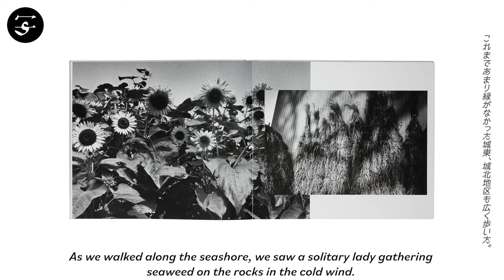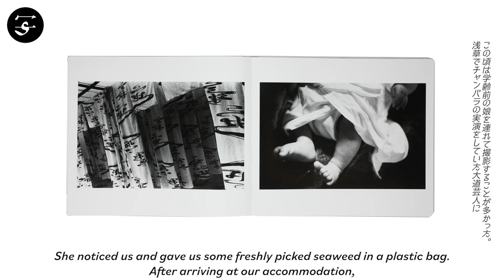Tamiko NISHIMURA “My Journey II. 1968-1989” / 西村多美子『続』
Japanese photographer Tamiko Nishimura has never ceased to travel, and has never stopped documenting her journeys in photographs. Since her first photobook “Shikishima” in 1973, she has continued to develop her own style of snapshot photography, capturing her surroundings, her impressions as well as her personal life in brilliantly composed photographs. In this second volume of snapshots taken between 1968 and 1989, Nishimura, accompanied by her young daughter, takes us with her to Okinawa, Tohoku, Hokkaido, the Joto and Johoku areas of Tokyo, and many other regions in Japan. In each of her photographs, Nishimura manages to weave together layers of stories and moods, creating images that echo both the external as well as her internal world.

Book Size: 219 × 250 × 13 mm
Pages: 156 pages, 106 images
Binding: Softcover
Publication Year: 2020
Language: English, Japanese
Limited Edition: 700
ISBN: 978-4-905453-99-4